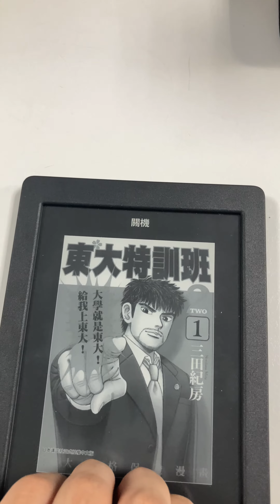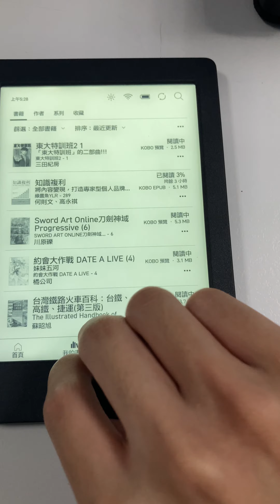2022.06.22 Kobo樂天 NIA 電子書閱讀器 操作 漫畫觀看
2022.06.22 Kobo樂天 NIA 電子書閱讀器 操作 漫畫觀看

漫畫相關內容係預覽功能